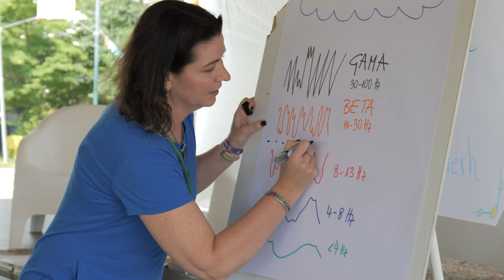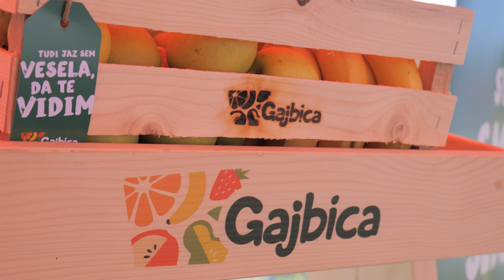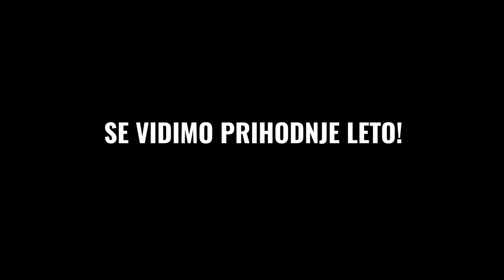SoundGarden Festival 2023 I Aftermovie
Woah, kakšno izjemno potovanje! 🚀

SoundGarden, ujet med drevesi in jezerom je s svojo 2. edicijo postal središče za navdih, inovacije in neskončne (z)možnosti. Od navdihujočih predavanj, izjemnih delavnic, mreženjskih aktivacij, festivalskega vajba smo raziskovali meje ustvarjalnosti, napredka in človeške povezanosti.

Aftermovie ne more zaobjet vseh AHA momentov, intenzivnega učenja, druženja, spoznavanja, rasti in grajenja, a upamo, da vam daje vsaj en vpogled v to koliko nepozabnih dogodkov se lahko zgodi v treh magičnih dnevih.

Glasbeni izvajalci:
Happy Ol McWeasel, RotorMotor, Regen, Ember, Smetnaki, DJ Katarza, DJ Wolke, DJ Ziggy.

Video: Tit Gregorčič

Ostanimo povezani za vse navdihe, ki jih bomo delili skozi leto in si na koledarju zabeležite zadnji vikend junija 2024 ko bomo še naprej prebijali meje ustvarjalnosti in sodelovanja! 🌟

Se vidimo junija 24! 🌊☀️🩴